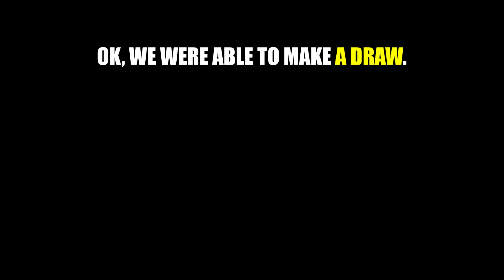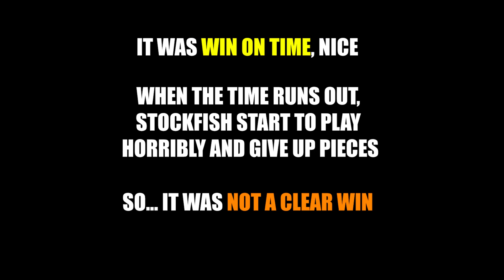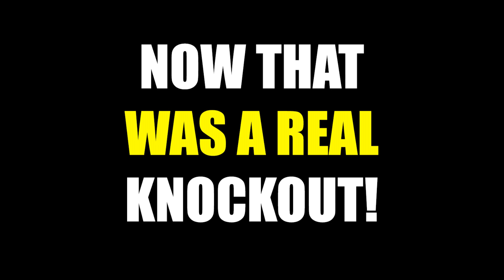No Knight, No Problem? CHESSBOT - Stockfish 8 Bullet Challenge!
Amazing Games VS Stockfish 8 Level, But We Have No Knight